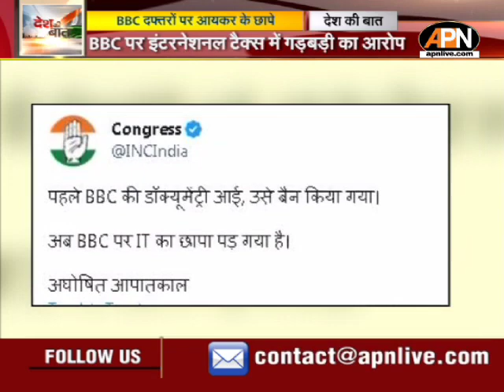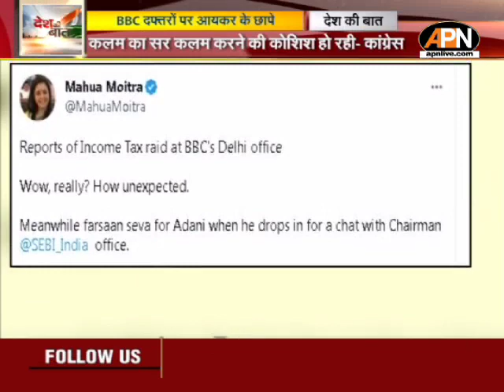DKB: BBC दफ्तरों पर आयकर के छापे...why were the Income Tax raids on BBC offices?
DKB: BBC दफ्तरों पर आयकर के छापे पड़े... why were the Income Tax raids on BBC offices?
गुजरात दंगों पर बीबीसी की एक डॉक्यूमेंट्री को लेकर हाल ही में पूरे देश में बवाल मच गया था. केंद्र सरकार ने इस डॉक्यूमेंट्री को एक प्रौपेगैंडा पीस बताया था. बीबीसी के दिल्ली और मुंबई स्थित ऑफिस पर मंगलवार (14 फरवरी) इनकम टैक्स डिपार्टमेंट (Income Tax) की छापेमारी चल रही है.बीबीसी दफ्तर पर रेड को लेकर राजनीति भी शुरू हो गई है.

Recently there was an uproar in the entire country regarding a BBC documentary on the Gujarat riots. The central government had called this documentary a propaganda piece. The raids of the Income Tax Department are going on at the BBC's Delhi and Mumbai offices on Tuesday (February 14). Politics has also started regarding the raid on the BBC office.